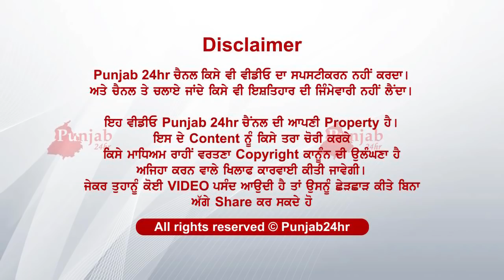dekho kiven ik ton baad ik..